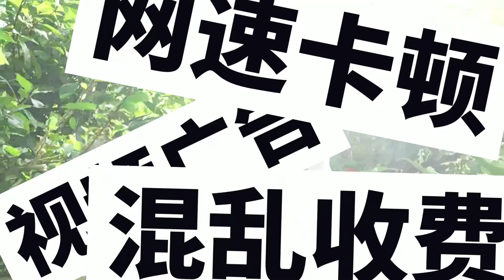【醉輕舟-日本AV公司介绍】🙅拒绝使用伪造精液💦真实吞精专业制作商S·P·C第一期《吞精志愿系列》🔥~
聯繫方式